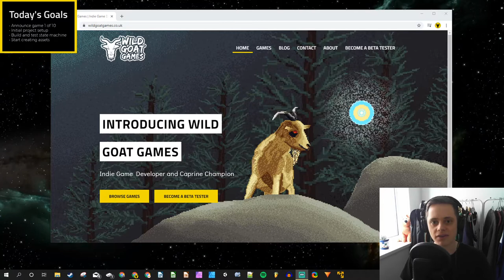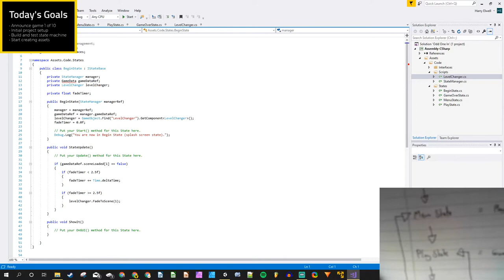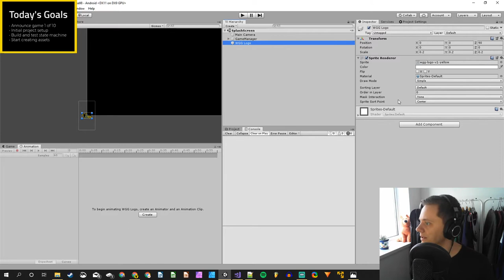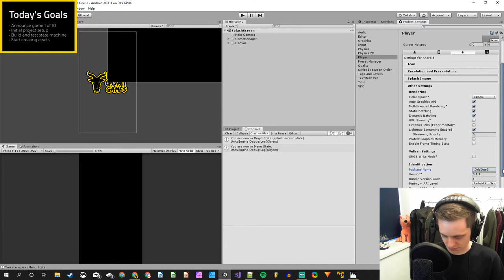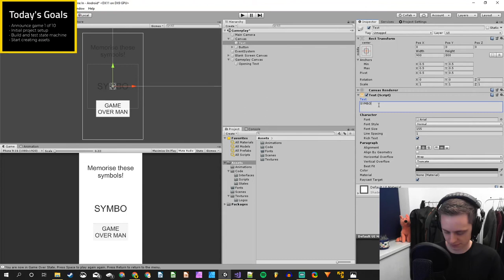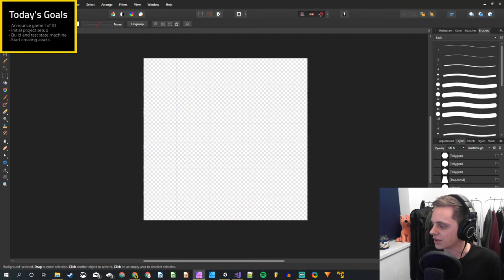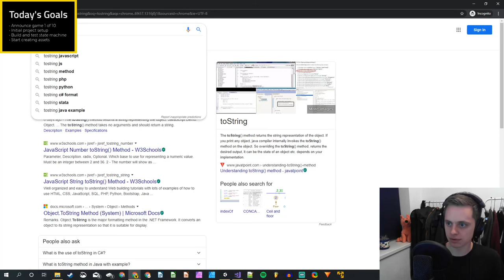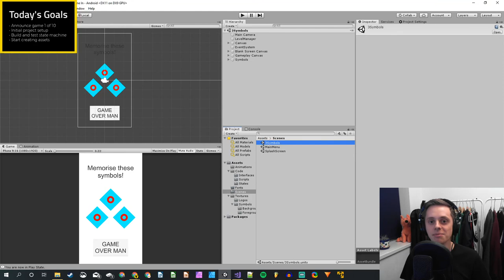Indie Game Dev Live Stream #1: Developing 'Odd One In' for Android & iOS | Wild Goat Games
Check out the first ever Wild Goat Games live stream, where we begin the ambitious plan to publish 10 games in 2020.

In this stream, we announce the next project 'Odd One In', we setup our state machine, created a splash screen with the Wild Goat Games logo, created a set of assets for our randomly-generated symbols, and even had time to start work on the script that would randomise them at the start of each level.

Timestamps:
• 0:00 - Introduction
• 12:10 - Setting up the state machine
• 1:44:52 - Creating the splash screen
• 2:56:50 - Scene switching between menu and gameplay
• 4:05:54 - Initial gameplay scene setup
• 4:30:11 - Creating art/assets for randomised symbols
• 5:42:02 - Adding symbol assets into Unity
• 7:00:43 - Creating the symbol randomising script
• 7:19:51 - Moment of truth (first test!)
• 7:30:10 - Final product demo
• 7:31:51 - What's next and outro